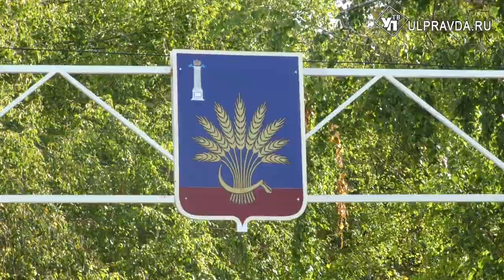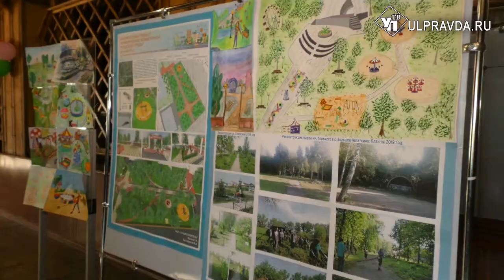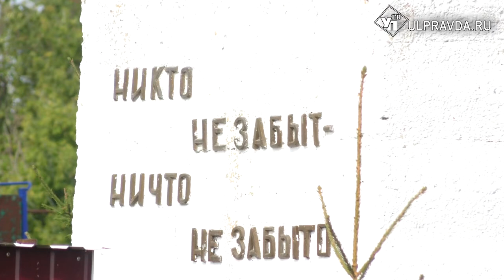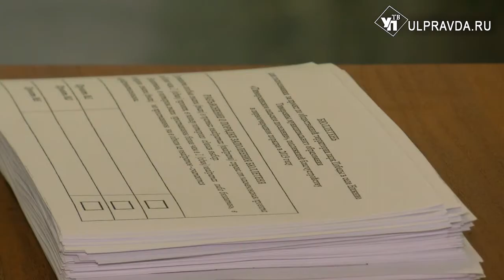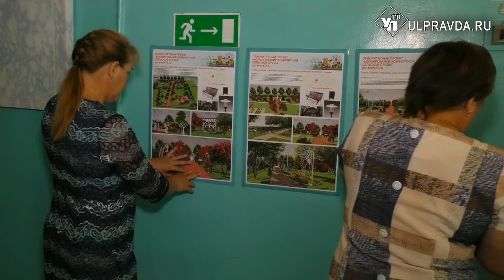В день голосования жители Ульяновской области выберут лучшие проекты благоустройства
В рамках проекта по формированию комфортной городской среды в муниципалитетах завершаются ремонтные работы во дворах, общественных пространствах, а также проходят общественные обсуждения планов по благоустройству на следующий год.